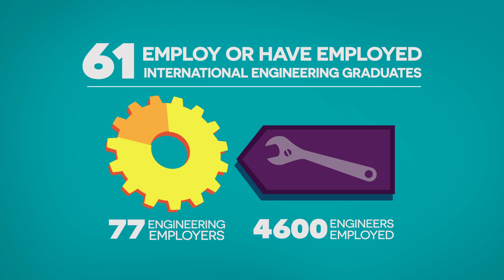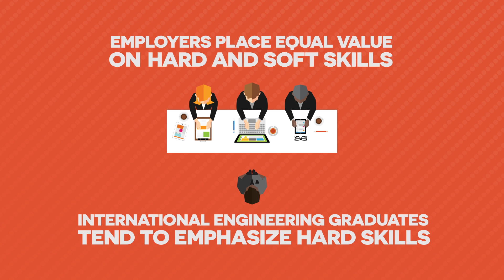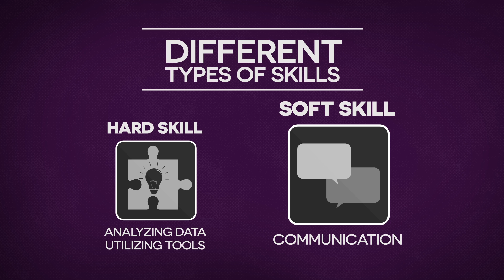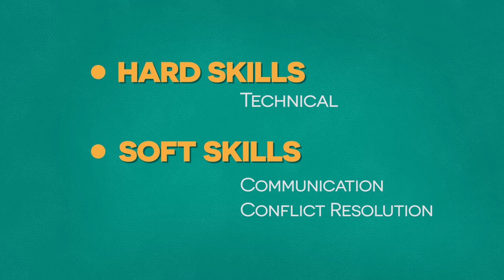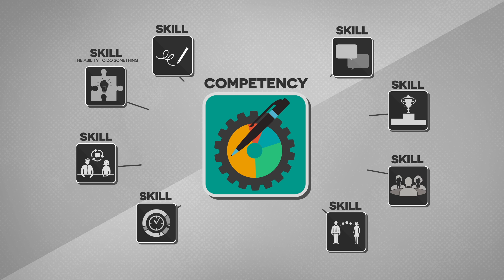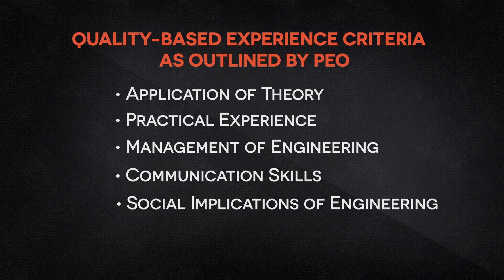Section 1: Skills and Competencies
In section 1 of OSPE's video series, Increasing Employment Opportunities for International Engineering Graduates, the difference between hard and soft skills is examined. This section also describes the importance of highlighting your soft skills when presenting yourself to engineering companies here in Ontario. The five quality-based criteria that PEO uses to evaluate work experience is briefly outlined in this video clip.

This video was developed as a result of funding from the Government of Ontario and the Government of Canada.